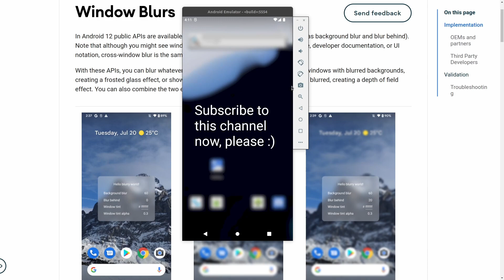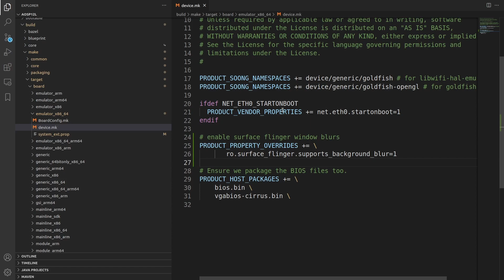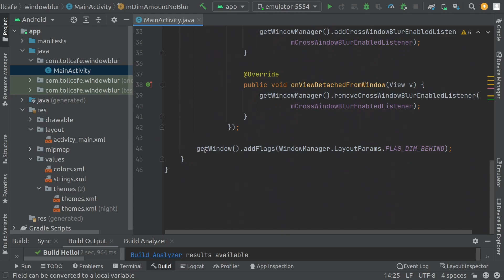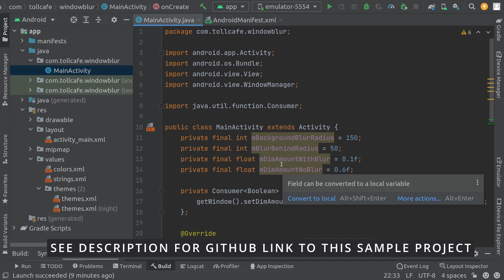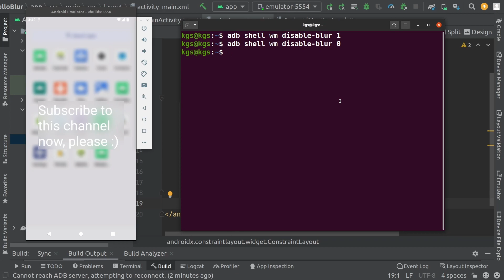Window Blurs in Android 12 - With Practical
Let's explore the newly introduced Window Blurs in Android 12.

Window Blurs

For structured courses on aosp, please use the below links. Good Luck.

Android Deep Analysis - Startup and Window Management